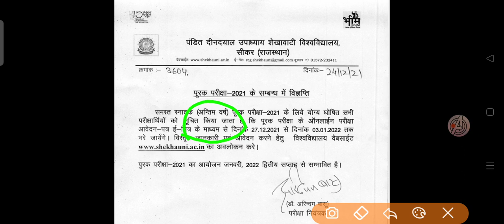shekhawati university new notice for final year student